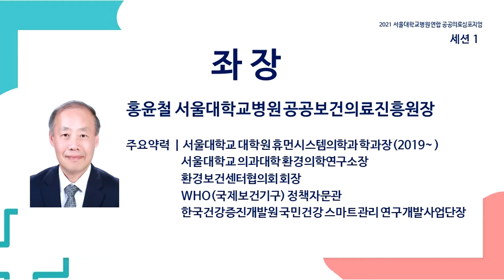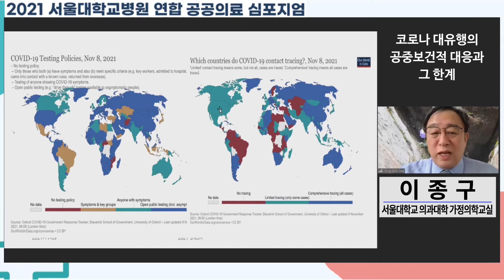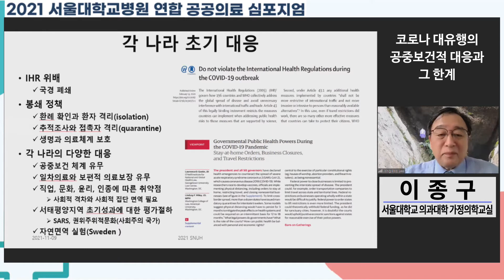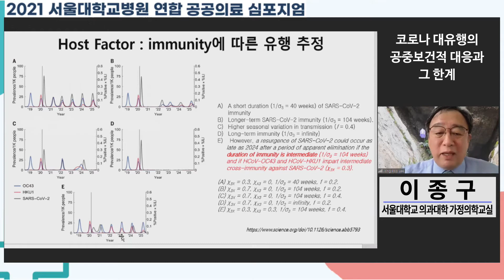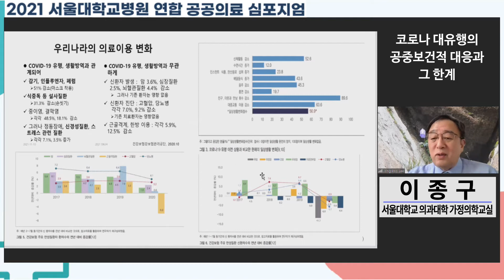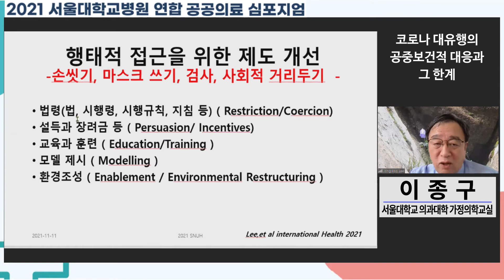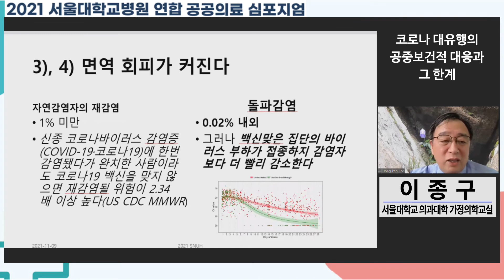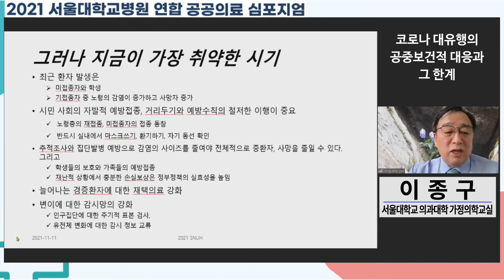2021년 서울대학교병원 연합 공공의료심포지엄 ㅣ발제 1. 코로나 대유행의 공중보건적 대응과 그 한계ㅣ이종구 서울대학교 의과대학 가정의학교실